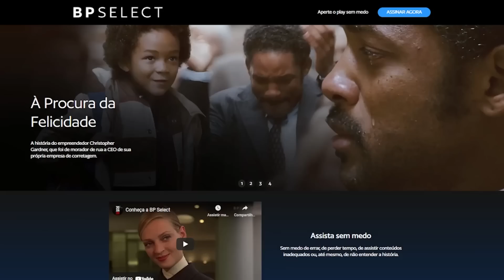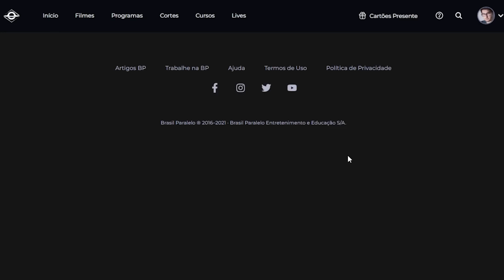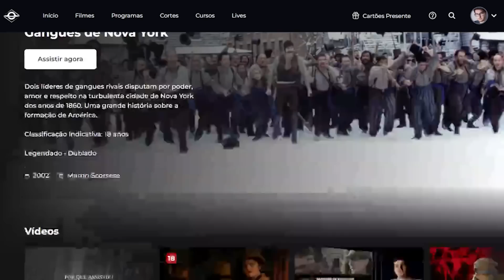LACRADOR, FRACO E SEM CRIATIVIDADE | LIGHTYEAR CRÍTICA COM SPOILERS